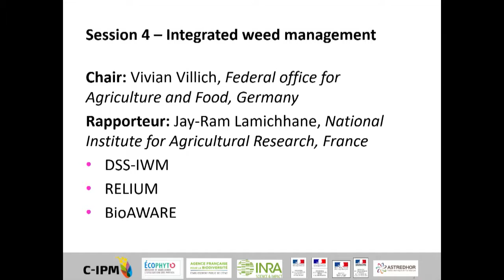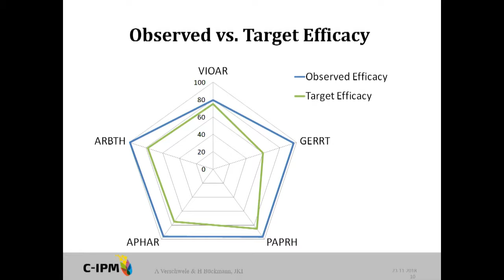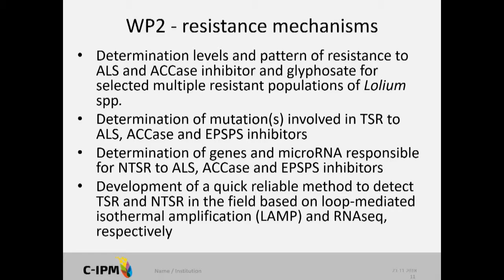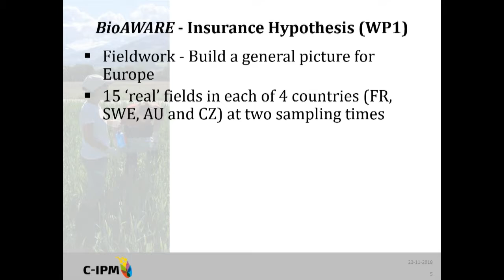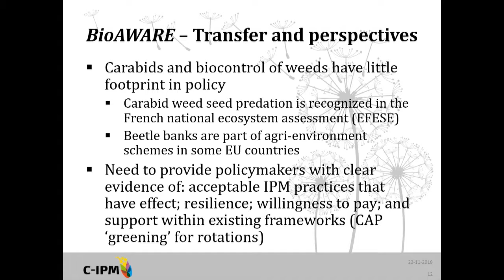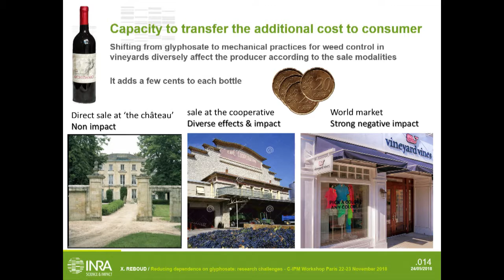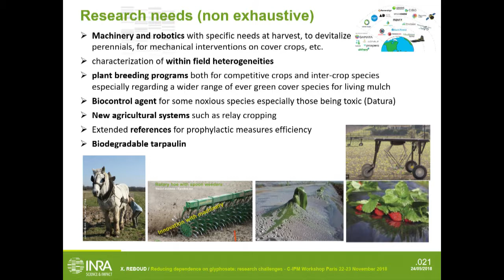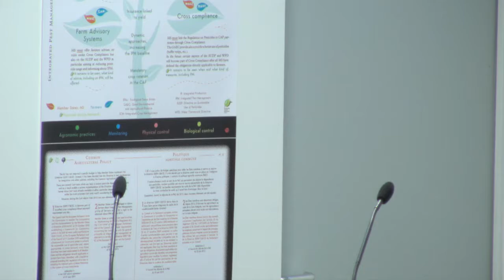Session 4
C-IPM Workshop on projects funded under calls 1 & 2